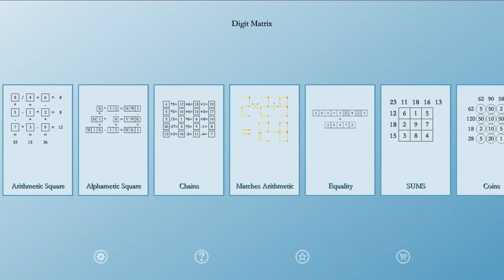Digit Matrix - Math Puzzles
APP: Digit Matrix - Math Puzzles

Training mathematical thinking. Improving computational skills. Thirteen type interesting puzzles. The ultimate brain challenges

Digit Matrix is a collection of interesting mathematics exercises. This APP can improve the ability of calculation and logical reasoning, and cultivate mathematical thinking. It includes topics ranging from simple to very difficult. It is a good helper in learning mathematics or training the brain.

Feature:
Computing and Logical Reasoning
Thirteen types. Infinite exercises
Different Difficulties
Easy to get started
Five themes

Contents:
1.   Arithmetic Square
2.  Chains
3.  SUMS
4.  Coins
5.  Hundred
6.  Antimagic Square
7.   Products
8.  Products (Off-by-One)
9.  Addends
10. Equality
11. Alphametic Square
12. Matches Arithmetic
13. Digit Twins